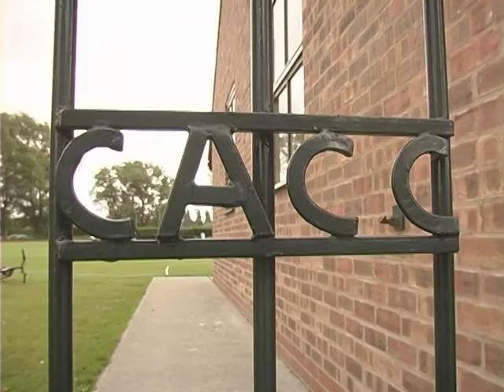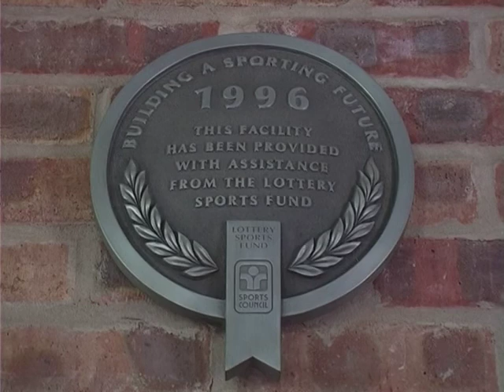Sports Kaleidoscope (2004) - Clifton Alliance Cricket Club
A feature on Clifton Alliance Cricket Club aired on YorkTV's sports magazine show Sports Kaleidoscope in 2004.